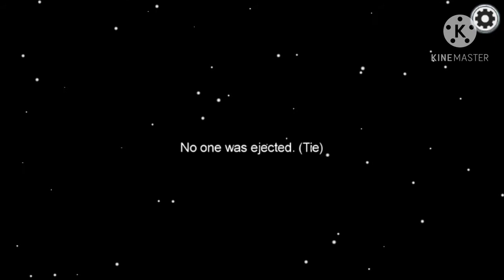Nobody Listens To Me | Among Us #23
So now I finally got to have people’s voice in this Among Us video. I know it took a while. Tried to get my sister voice in this but didn’t work. So I did a live stream on twitch check it out now. And I hope you guys enjoy the video.